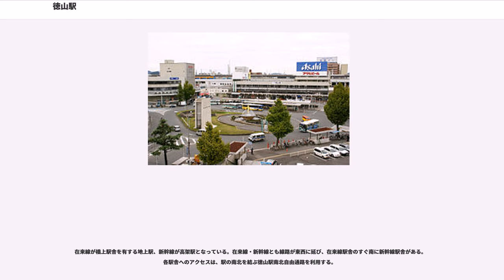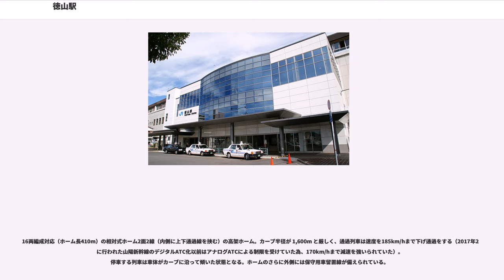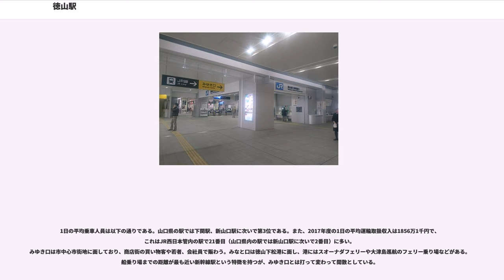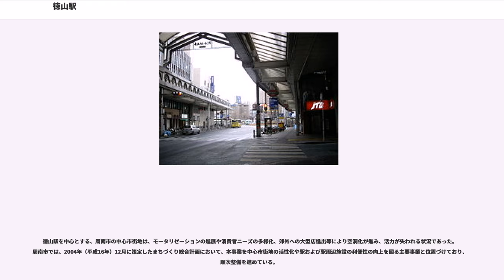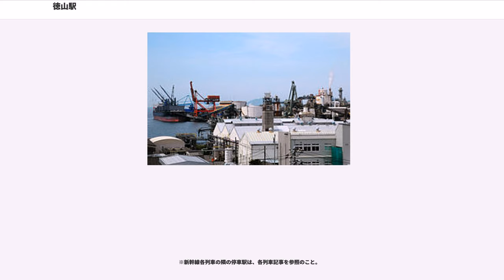徳山駅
徳山駅（とくやまえき）は、山口県周南市御幸通二丁目にある、西日本旅客鉄道（JR西日本）の駅である。

周南市（旧徳山市）の中心駅である。駅の南側には徳山下松港（徳山港）が広がり、新幹線プラットホームからは臨海部に広がるコンビナート群を眺めることができる。

山陽本線の和木駅 - 大道駅間各駅と岩徳線の全駅、山陽新幹線単独駅である新岩国駅を管轄する徳山地域鉄道部が構内に置かれた直営駅であり、当駅はこれらの駅の事実上の管理駅となっている。ただし、当駅が直接管理面での窓口となる対象は、山陽本線の下松駅 - 戸田駅間、岩徳線の高水駅以西のみで、それ以外の区間の駅については近接する直営駅に窓口の役割を委ねている。

山陽新幹線と、在来線の山陽本線との接続駅であるほか、山陽本線で隣の櫛ケ浜駅から分岐する岩徳線の列車も乗り入れている。

新幹線は「こだま」の他に、「のぞみ」、「さくら」のどちらかがおよそ1時間に1本停車する。また、土日や祝日、また多客期を中心に臨時の「のぞみ」や「さくら」も設定される。

在来線が橋上駅舎を有する地上駅、新幹線が高架駅となっている。在来線・新幹線とも線路が東西に延び、在来線駅舎のすぐ南に新幹線駅舎がある。各駅舎へのアクセスは、駅の南北を結ぶ徳山駅南北自由通路を利用する。

プラットホームは島式・単式の2面3線を有する。欠番となっている2番線は上り貨物待避線で、3・4番のりばが島式となっている。各ホームは橋上駅舎で結ばれている。改札口（在来線口）と、新幹線駅舎への連絡通路・乗換改札を有する。

新幹線口は自動改札機が設置されているが、在来線口にはICOCA自動改札機は設置されていない。

山陽新幹線開業前には山陽本線で運行されていた特別急行列車・急行列車の大多数が停車していた。この名残で、倉敷駅 - 門司駅間を走る在来線優等列車が全廃した21世紀初頭の現在でもプラットホームにはかつて運行された列車の号車案内が記されている。

2014年9月6日より、列車到着に合わせて、周南市出身の詩人・まど・みちおが作詞した童謡が流れるようになっている（上り方面は「ぞうさん」、下り方面は「一年生になったら」）。

新幹線駅は3階建て。高架下の2階部分にみどりの窓口、みどりの券売機および改札口（新幹線口）、在来線駅舎への連絡通路・乗換改札を有する。1階は出入口と団体待合室、駅レンタカー事務所。ホーム部分を含む駅舎の南側は、徳山港を見渡すことができるガラス張りとなっている。

16両編成対応（ホーム長410m）の相対式ホーム2面2線（内側に上下通過線を挟む）の高架ホーム。カーブ半径が 1,600m と厳しく、通過列車は速度を185km/hまで下げ通過をする（2017年2月に行われた山陽新幹線のデジタルATC化以前はアナログATCによる制限を受けていた為、170km/hまで減速を強いられていた）。停車する列車は車体がカーブに沿って傾いた状態となる。ホームのさらに外側には保守用車留置線が備えられている。

かつては、徳山駅弁当株式会社が駅弁の製造・販売を手がけていたが2010年（平成22年）3月に販売を終了した。同年7月以降は徳山ふくセンター株式会社が当駅限定の弁当を新幹線改札内の売店で販売している。

1日の平均乗車人員は以下の通りである。山口県の駅では下関駅、新山口駅に次いで第3位である。また、2017年度の1日の平均運輸取扱収入は1856万1千円で、これはJR西日本管内の駅で21番目（山口県内の駅では新山口駅に次いで2番目）に多い。
みゆき口は市中心市街地に面しており、商店街の買い物客や若者、会社員で賑わう。みなと口は徳山下松港に面し、港にはスオーナダフェリーや大津島巡航のフェリー乗り場などがある。船乗り場までの距離が最も近い新幹線駅という特徴を持つが、みゆき口とは打って変わって閑散としている。

商店街は郊外大型店への消費流出によりかつての賑わいを失っているが、県内有数のビジネス街としての地位は健在で、企業の本社や支社が多く設置されている。

主な施設・企業
金融機関

宿泊施設

主な施設・企業

宿泊施設

徳山駅を中心とする、周南市の中心市街地は、モータリゼーションの進展や消費者ニーズの多様化、郊外への大型店進出等により...